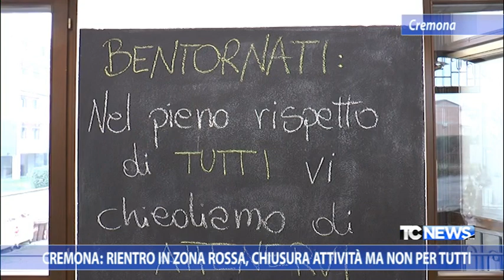Cremona: rientro in zona rossa, chiusura attività ma non per tutti